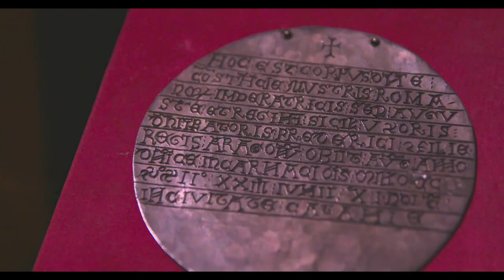MOSTRE / A Palermo il tesoro della Cappella Palatina testimone del dialogo tra culture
Il Tesoro rappresenta la chiave di accesso per raccontare l’aspetto immateriale che metteva insieme maestranze di culture diverse, a cui diede impulso il sovrano illuminato Ruggero II.
La mostra "Thesaurus" apre al pubblico oggi 13 dicembre a Palazzo Reale e resterà aperta fino al 30 settembre 2024. Un grande evento culturale frutto della sinergia tra la Fondazione Federico II e il Fondo Edifici di Culto (Ministero dell’Interno).